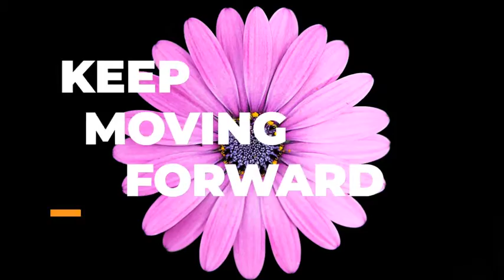After Effects Template - Titles Collection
Titles Collection is a trendy After Effects Template with motion graphics files for premiere pro CC. The project includes 30 dynamic text animations. Each title is very easy to customize, you can change colors, size, text box width, position, duration. Perfect for your next social media video, presentation, opener, intro, documentary, vlog, interview, promo, TV show and other media. Create your unforgettable videos using this template.

Project Features:

- 30 Unique Titles
- Maximum resolution 4K (3840×2160)
- Resizable
- Easy to customize
- Full control
- No plugins required
- You can use any background (transparent/photo/video)
- Compatible with all AE languages